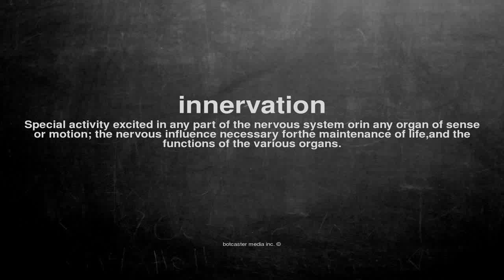What does innervation mean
What does innervation mean in English?